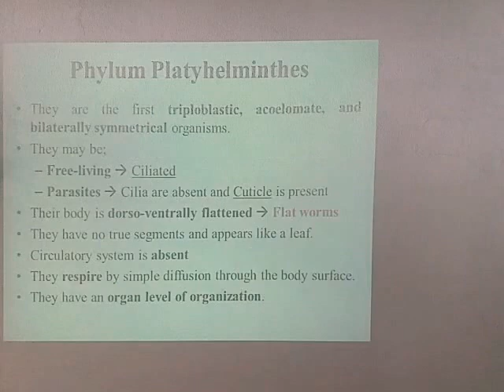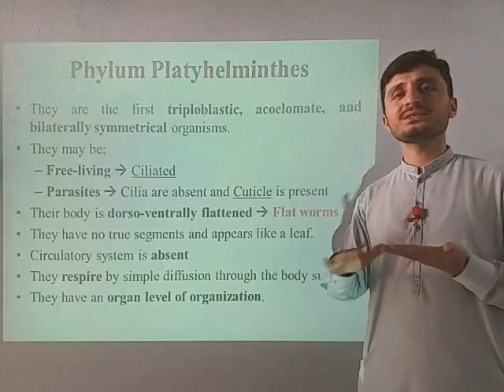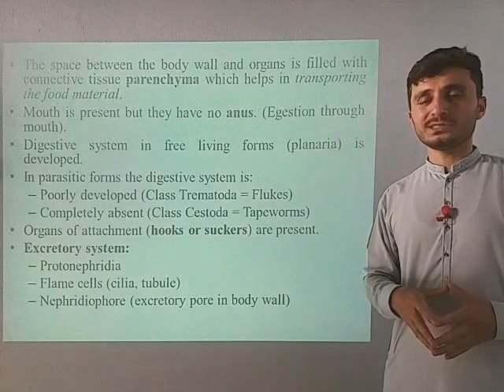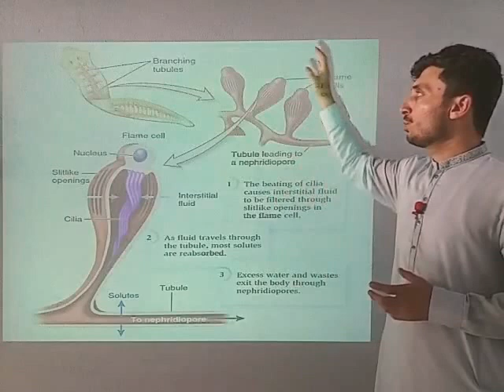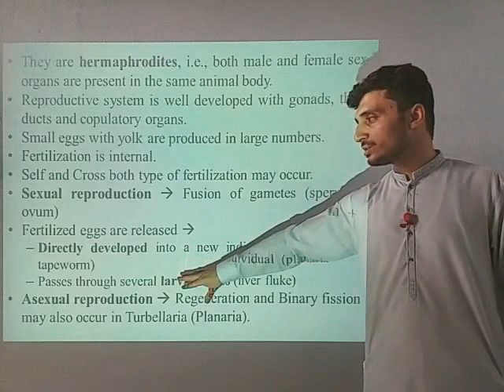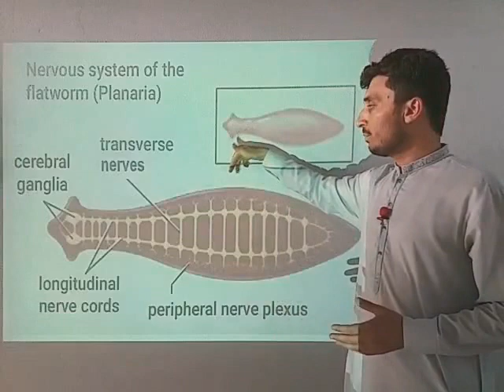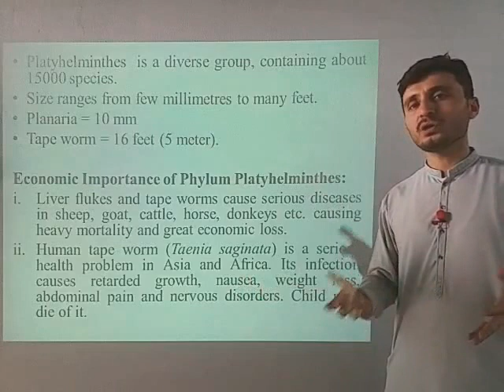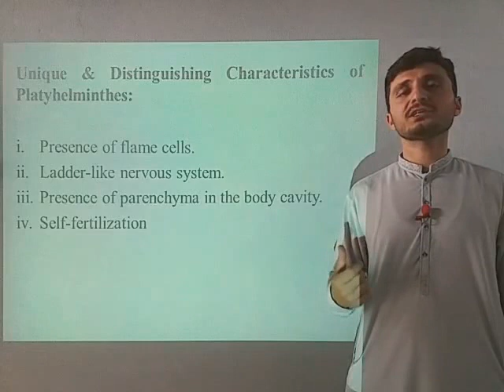Phylum Platyhelminthes | Flat Worms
Phylum Platyhelminthes
Flat Worms
 ‎@Kingdom of Biology